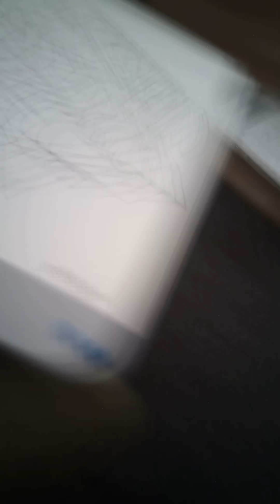Scaleing curtain whilst summit ravine, Entitled: Surrealist automatism.